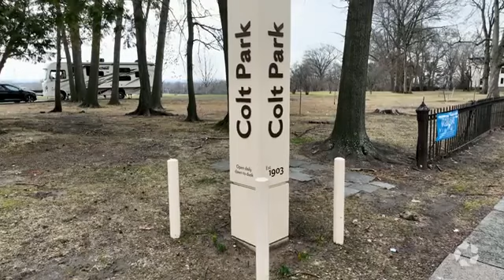Sheldon charter oak Hartford Connecticut video